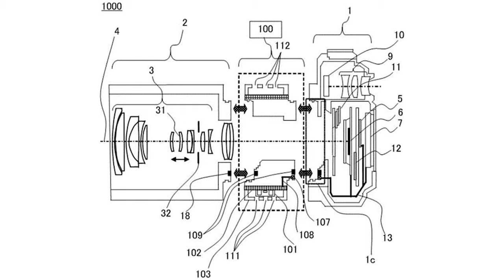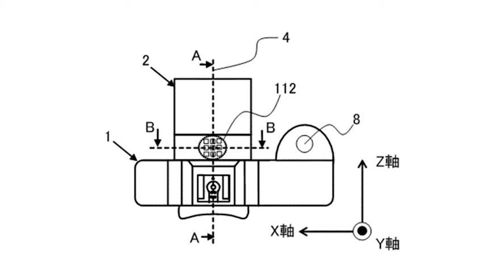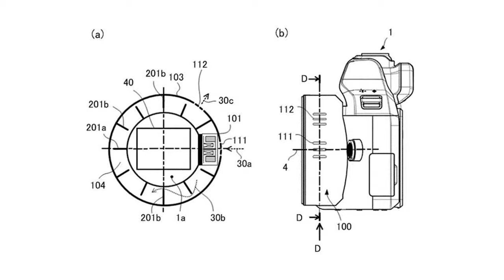CANON EF-RF ACTIVE COOLING ADAPTER NEXT? | Patent filed in Japan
In this video I’ll show you some of the images from the patent and how this thing will work.
Now EF to RF? Is this the proper approach?

Upon the release of the Canon EOS R5 and Canon EOS R6 various feedback regarding they overheating issues have surfaced the internet.
Canon Has been promising in an unparalleled video experience but it seems that it may not even a fraction of such statement.

Although the Canon EOS R5 and R6 are still great photo cameras a lot of their users had great hopes for the system as the ultimate hybrid shooting camera.

For what I was able to grasp from this patent, heat in the sensor is a real problem and Canon maybe implemented a solution to resolve such issue.
For the past years camera manufacturers have been struggling to address this problem and they issue becomes more frustrating when having the sensor mounted on an IBIS system.

Will be this a solution for the Canon R5 and R6 heating issues? But if so you’ll need to go back to EF glass… A bit confused right here.

The Canon R5 features incredible capabilities in video and being able to cool off the camera may allow users to take advantage of the full experience.

R5 Features:
Sensor: 45MP full-frame CMOS 36 x 24mm
Image processor: Digic X
AF points: 5,940 Dual Pixel CMOS AF II
ISO range: 100-51,200 (expandable to 50-102,400)
Stabilization: 5-axis, up to 8 stops
Max image size: 8,192 x 5,464px
Metering zones: 384
Video: 8K DCI or UHD at 30p, 24p / 4K DCI or UHD at 120p, 100p, 60p, 50p, 30p, 25p, 24p / 1080p (FullHD) at 60p, 50p, 30p, 25p, 24p
Viewfinder: 0.5-inch OLED EVF, 5,690k dots, 100% coverage, 0.76x magnification, 120fps refresh rate
Memory card: 1x CFexpress type B, 1x UHS-II SD/SDHC/SDXC
LCD: 3.15-inch fully articulating touchscreen, 2,100k dots.
Max burst: 12fps mechanical shutter, 20fps electronic shutter
Connectivity: Wi-Fi 5Ghz and 2.4GHz, Bluetooth 4.2, USB-C (USB 3.1 Gen 2), micro HDMI (type D), microphone, headphone, N3 remote, flash sync, gigabit ethernet (via WFT-R10 grip)
Size: 135.8 x 97.5 x 88mm
Weight: 650g body only (738g with card and battery)

Sensor: 20.1MP full-frame CMOS 35.9 x 23.9mm
AF points: 6,072 Dual Pixel CMOS AF II
ISO range: 100-102,400 (expandable to 50-204,800)
Max image size: 5,472 x 3,684px
Metering zones: 384
Video: 4K UHD at 60p, 50p, 30p, 25p, 24p / 1080p (FullHD) at 120p, 100p, 60p, 50p, 30p, 25p, 24p
Viewfinder: 0.5-inch OLED EVF, 3,690k dots, 100% coverage, 0.76x magnification, 120fps refresh rate
Memory card: 2x UHS-II SD/SDHC/SDXC
LCD: 3-inch fully articulating touchscreen, 1,620k dots.
Connectivity: Wi-Fi 5Ghz and 2.4GHz, Bluetooth 4.2, USB-C (USB 3.1 Gen 2), micro HDMI (type D), microphone, headphone, E3 remote
Size: 138.4 x 97.5 x 88.4mm
Weight: 598g body only (or 680g with card and battery)

👉Instagram.com/gastonshutters
👉Instagram.com/twitter
👉Facebook.com/gastonshutters